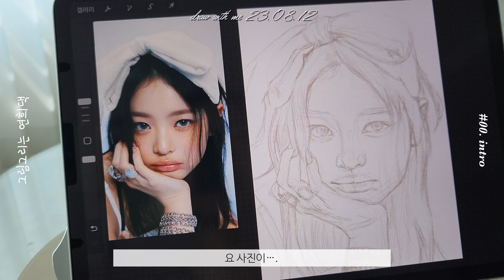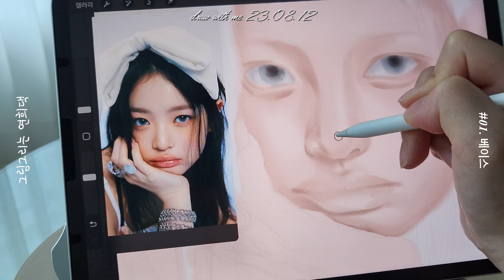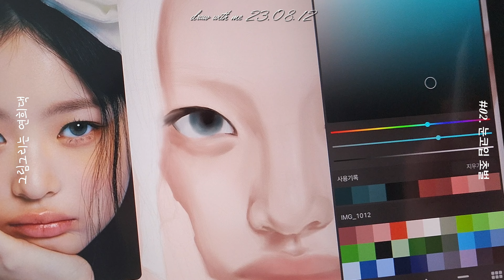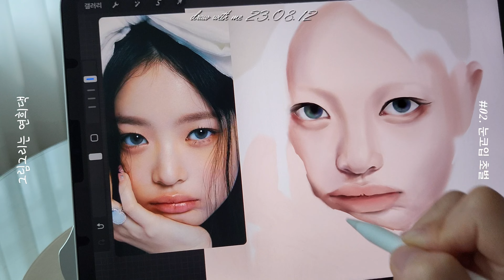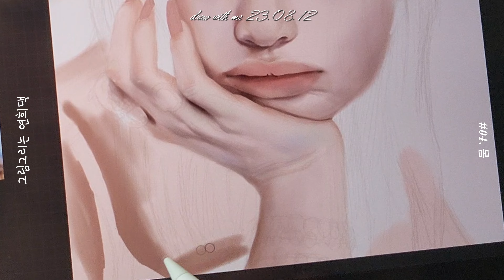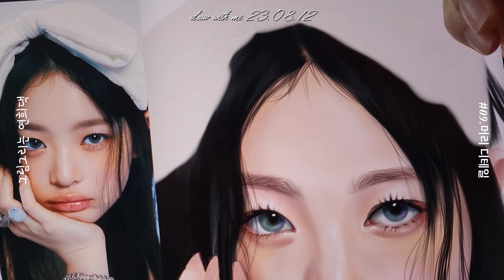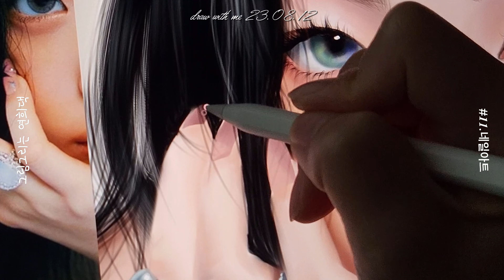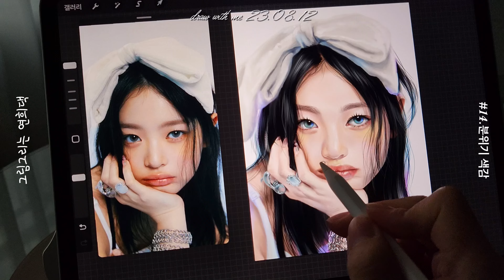#05. 요정 아니냐구,, 뉴진스 하니🧚🏻 | 프로크리에이트 | 아이패드 드로잉 | newjeans HANNI | procreate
🌷오늘은 제가 사랑하는 뉴진스의 하니님을 그렸답니다…
계속되는 뉴진스 사랑,,❤️
즐거운 시청 되시길 바래요🥰
[아이패드 11pro 3세대]
[프로크리에이트- 브러시 : 혼합 에어브러시, 커스텀 브러시]

✨timeline✨

00:00 #00.intro
00:25 #01.베이스
04:40 #02.눈코입 초벌
07:53 #03.손
10:06 #04.몸
11:08 #05.눈, 눈썹 디테일
13:19 #06.입술 디테일
14:28 #07.볼타치
15:06 #08.반짝이
16:23 #09.머리 디테일
18:07 #10.악세서리
20:55 #11.네일아트
21:19 #12.옷&몸 디테일
21:49 #13.머리띠
23:06 #14.분위기 색감
23:23 #15.반짝이 디테일
23:44 #16.싸-인
23:56 #17.완성!🌷